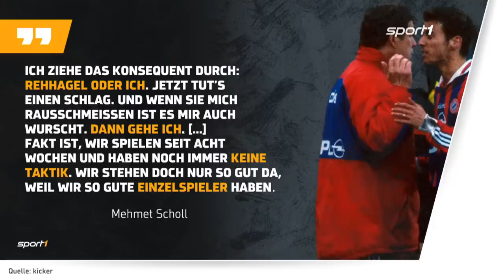Wie "König Otto" als Bayern-Trainer unterging | SPORT1 - HISTORY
Am 15. Mai 1996 gewann der FC Bayern mit Teamchef Franz Beckenbauer den Uefa Cup. Das Finale hatte aber Otto Rehhagel erreicht. Der Starcoach musste noch vor Saisonende gehen.